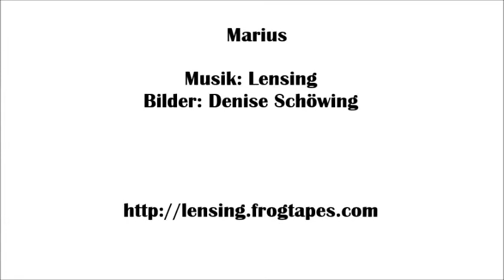Marius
Song about the giraffe that was fed to lions at the Copenhagen zoo in 2014